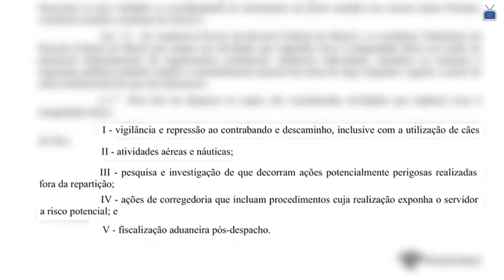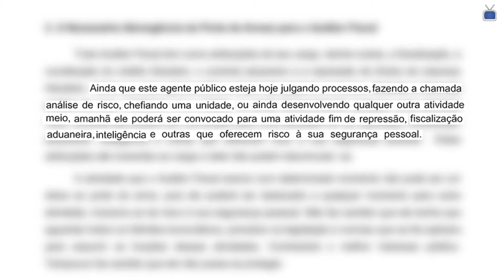TV Sindifisco DEN divulga estudo feito sobre a portaria do porte de arma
Reportagem: Ricardo Cassiano
Imagens e Edição: Norma Barros e Yuri Concentino
Edição Geral: Danielle Santos e Rodrigo Oliveira